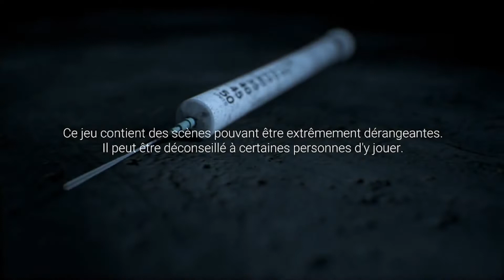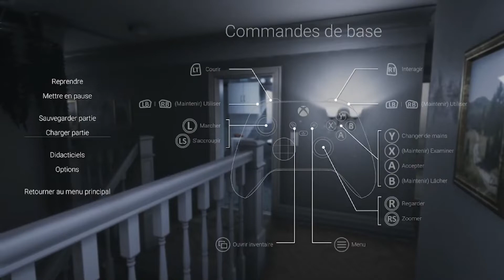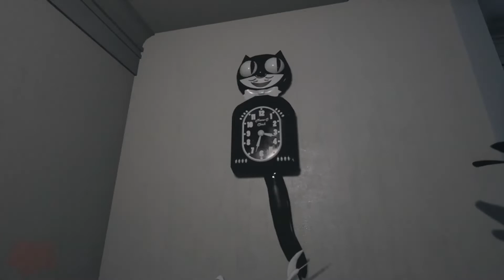VISAGE XBOX GAME PASS GAMEPLAY XBOX SERIES X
visage jeu  d'horreur sorti le 30/10/20 et arriver Game pass le 29/9/21 genre action et aventure
et j ai bien été surpris vous entendrez mon crie de stupeur en fin de Game mais poile ce son dresser a plusieurs reprise  ce qui aime ce style vont adore